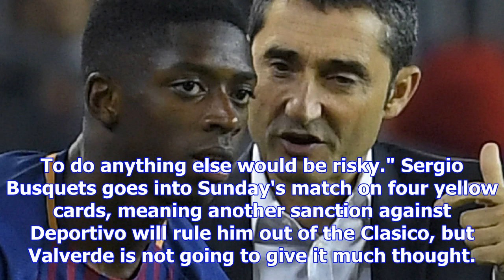Barcelona won't risk early ousmane dembele return against real madrid - valverde | goal.com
Barcelona coach Ernesto Valverde will resist the urge to rush Ousmane Dembele back from injury ahead...